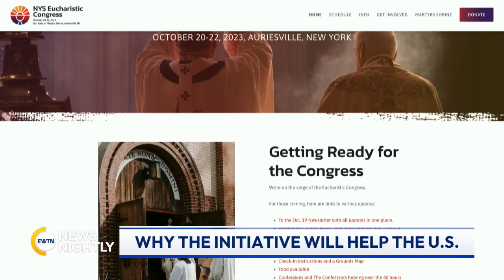Thousands Gather for New York State's Eucharistic Congress | EWTN News Nightly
More than 8,000 people, including several leading Catholic voices, gathered in a small town in upstate New York over the weekend. The New York state Eucharistic Congress was a 40-hour event at the Shrine of Our Lady of the Martyrs in Auriesville, New York. More than 8,500 people registered. Speakers included Cardinal Timothy Dolan, Supreme Knight Patrick Kelly from the Knights of Columbus and Bishop Joseph Espaillat, the youngest bishop in the US. One of the participants and Senior Fellow at the National Review Institute, Kathryn Jean Lopez, joins to tell us about the New York Eucharistic Congress and what some of the highlights were. Lopez discusses whether other states or regions will be doing a similar initiative leading up to the Eucharistic Congress next year in Indianapolis. She explains why this initiative is so needed in the US right now.